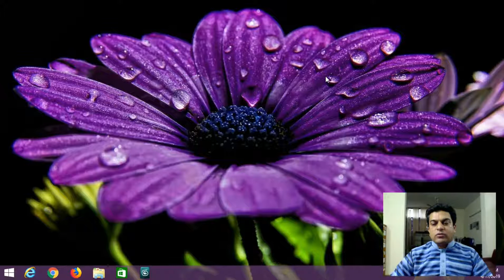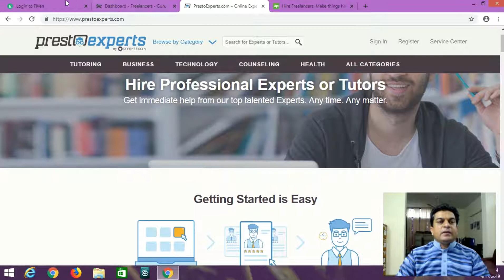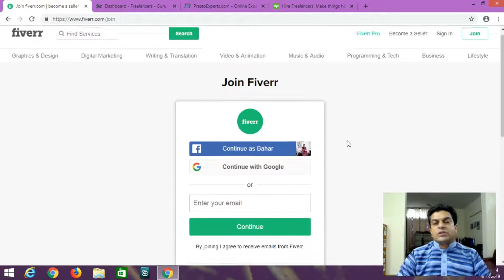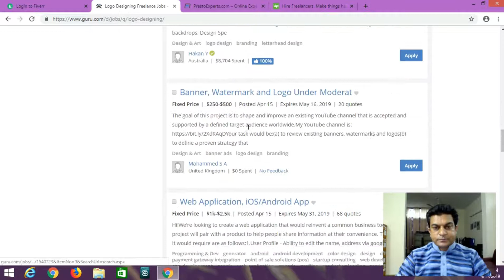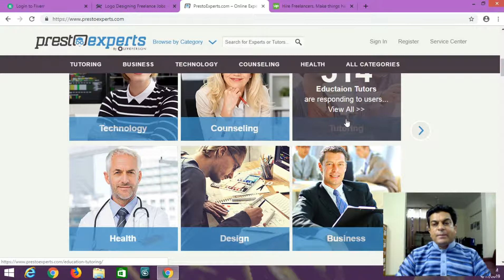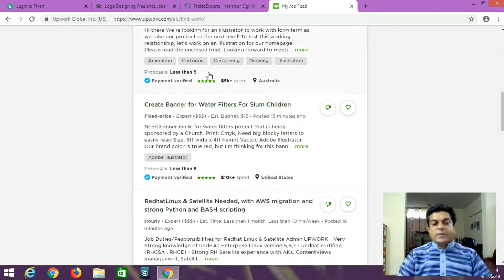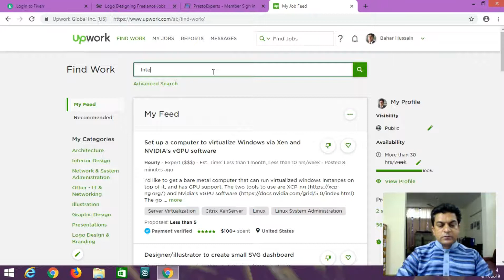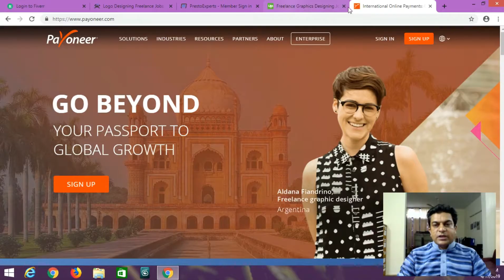How to Get Work Online into Urdu Part 1 With Sir. Bahar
Hope you like this Video and try to make own Profile on all websites and get work or Earn Money.